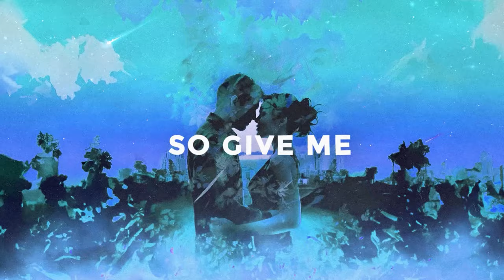Save Me (Akashic Remix) [Bass Rebels] Epic Dubstep Music No Copyright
The final remix of "Save Me" by @akashic-music is here! This epic dubstep banger takes the original to new heights with intense bass drops and powerful melodies.

0:00 Jaime Vox & Akashic - Save Me (Akashic Remix) [Bass Rebels]
1:09 The Vocal Drop
1:49 Vocal Breakdown
2:59 Switch Up Drop

●Jaime Vox & Akashic - Save Me (Akashic Remix) [Bass Rebels]

📝Lyrics📝
I'm sitting through the cold
To wait for missing pieces to unfold
I'm searching through my remains
To find a spark to take me from my pain

I'm here in the dark
You are the one to save me
So give me your heart
I want you to embrace me
So come closer
Come closer
A take me
So higher

Your shifting through my soul
Collecting all the pieces from my hole
Your taking all my remains
To light a spark inside to kill my pain

So come closer
Come closer
A take me
So higher